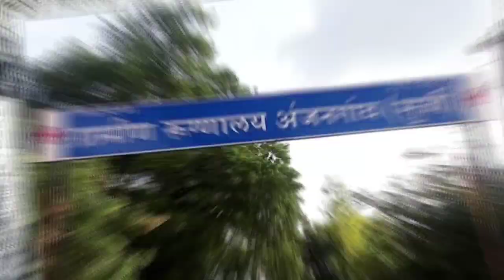आमदार रवि राणा यांचा प्रतिकात्मक पुतळा जाळला''कांग्रेससह आंबेडकरी संघटना राणा विरोधात आक्रमक...